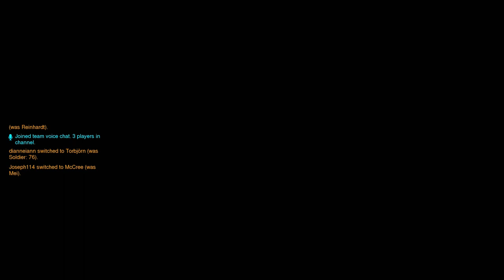Overwatch - DrJoeystein A.D.P. Review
Hello, my wunderbar patients! It's been a LONG time since my last video, so here's proof that I'm still alive. Have an obnoxiously long video review for Overwatch! I don't think a lot of YouTubers do enough long-form videos, so I like it when guys like AngryJoe do it. All of my A.D.P. Reviews will be like this, but don't worry. The E.R. Reviews will be much quicker.

Had a LOT of fun making this. Hope you guys enjoy!

Winter Tundra - Spyro 2: Ripto's Rage! - Stewart Copeland
Various Tracks - Overwatch - Derek Duke, Neal Acree, Sam Cardon, Cris Velasco

Additional Credit:

Thanks to Caleb Hall for the snazzy new intro and logo! He helped with some of the art on my website too, so check out his work!

BIG SHOUT OUT to Nick Ha for the use of his "Play of the Game" graphics around the start of the video. Really nice work on that! Check out his channel and a time lapse of how he made the template below!

Everything in the game I'm reviewing and any music I use do not belong to me! I encourage everyone to support the respective creators of any content I do not own in this video.

P.S. Re-uploaded to fix a couple of minor details!